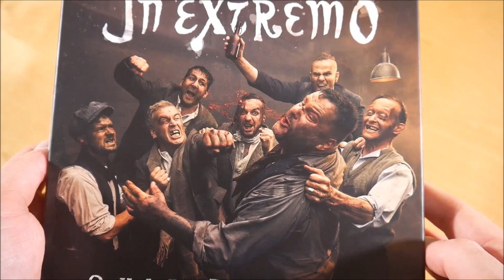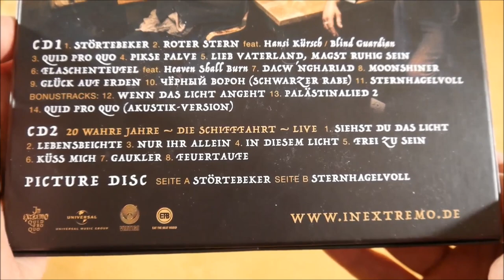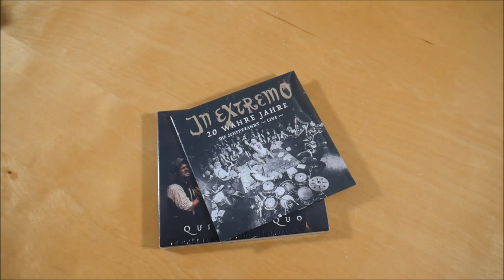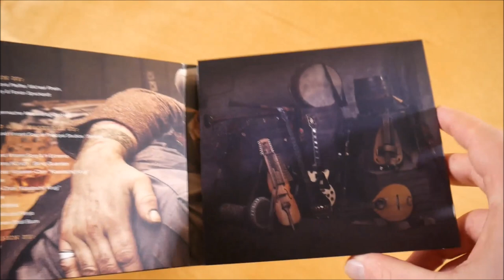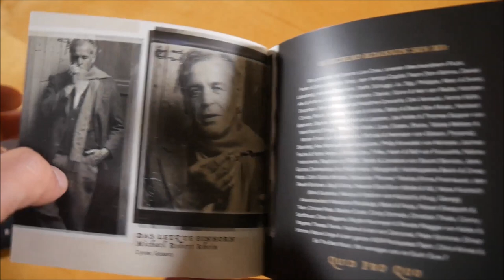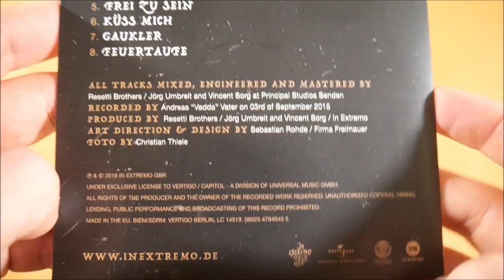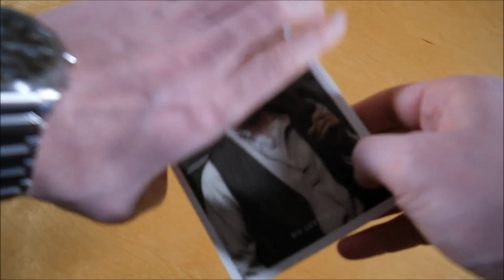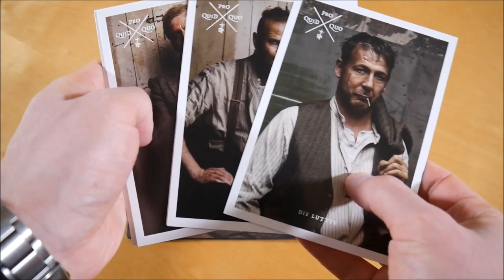In Extremo - Quid Pro Quo Box Unboxing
In diesem Video zeige ich euch die Quid Pro Quo Box von In Extremo.
► Hier könnt ihr das Album kaufen:
Weitere Musik von In Extremo

✘►ALBUM INFOS
In Extremo - Quid Pro Quo
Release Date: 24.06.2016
Kaufpreis: 39,99 €

Quid Pro Quo Box Inhalt:
- Album
- Bonus CD
- 7" Picture Vinyl
- Doppelseitiges Poster
- Fotokarte (7x)
- Sticker

Quid Pro Quo Tracklist:
01. Störtebeker
02. Roter Stern
03. Quid Pro Quo
04. Pikse Salve
05. Lieb Vaterland, magst ruhig sein
06. Flaschenteufel
07. Dacw'hghariad
08. Moonshiner
09. Glück Auf Erden
10. Чёрный Ворон (Schwarzer Rabe)
11. Sternhagelvoll
12. Wenn das Licht angeht
13. Palästinalied
14. Quid Pro Quo (Akustik Version)

Bonus CD (20 Wahre Jahre)
01. Siehst Du das Licht
02. Lebensbeichte
03. Nur ihr allein
04. In diesem Licht
05. Frei zu sein
06. Küss mich
07. Gaukler
08. Feuertaufe

Quid Pro Quo Info:
Das Album von In Extremo erschien am 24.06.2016 über Vertigo.